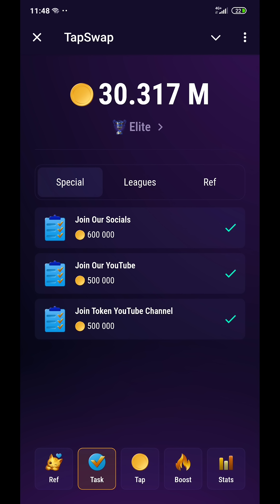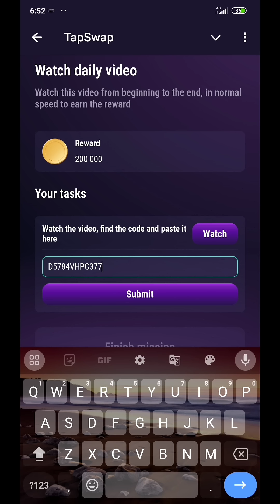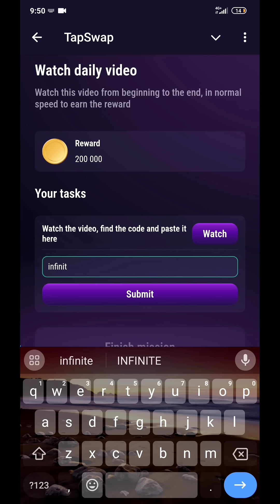TapSwap Code Today | TapSwap 15 & 16 July Video Code | TapSwap Code Daily 16 July | Two Code TapSwap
💠Social Media;

Your Queries;
TapSwap
Today TapSwap Video Code
TapSwap airdrop
TapSwap withdrawal
TapSwap Video Task
TapSwap crypto

Peace🎗